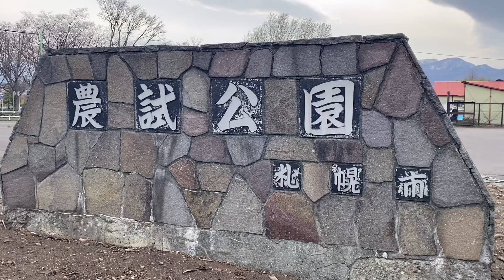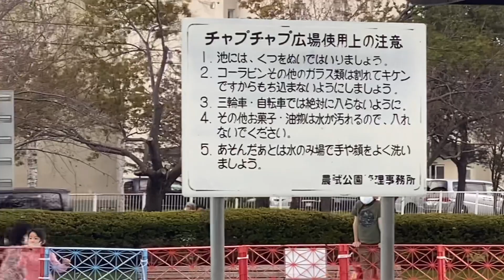農試公園/【パワースポット公園編】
農試公園/Noshi Park【パワースポット】

札幌市西区の農試公園へ行って来ました❗️

北海道 札幌YouTuber事務所
【SQUAD!】所属

お便りはこちらまで↓
【SQUAD!　大吉宛】